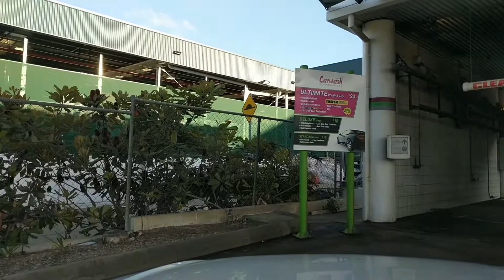Audi RS3 car wash - (ASMR?)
Taking my RS3 through a touchless car wash resulted in some surprisingly relaxing footage. Watching water bead and flow down the windscreen triggers a bit of ASMR in me.